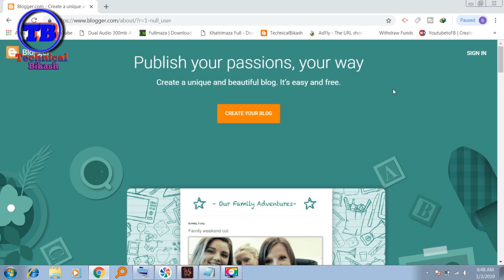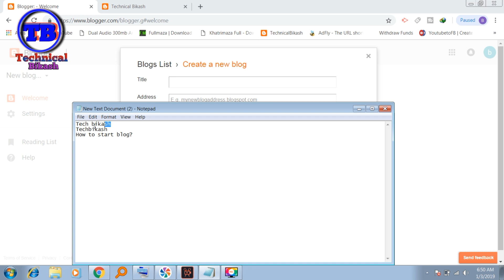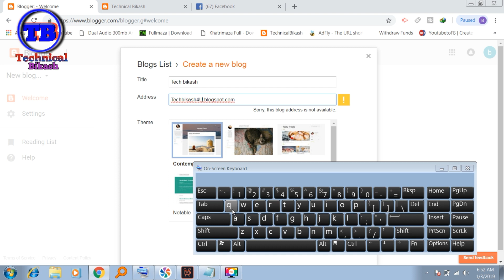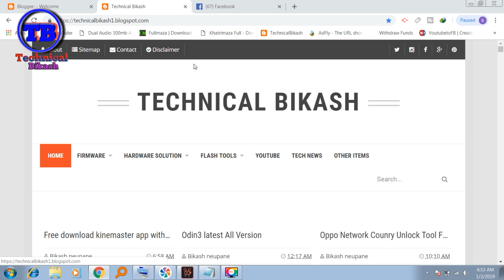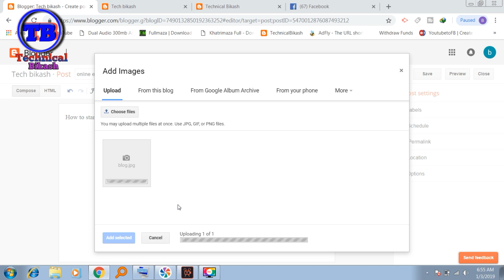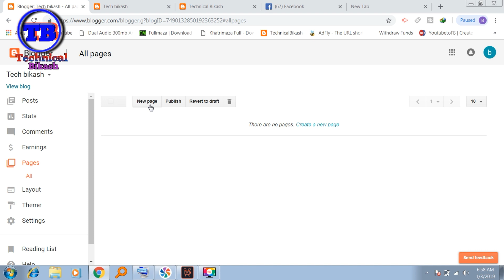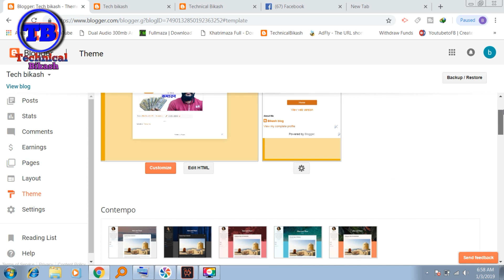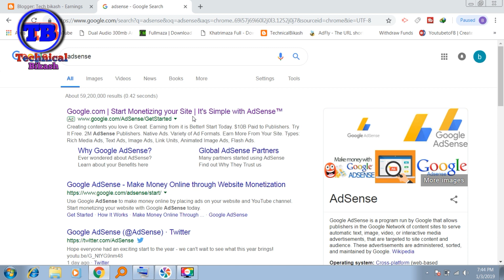How To Start a Blog - Beginner guide/all about settings [नेपाली]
Hello Friends in this video show to How To Start a Blog - Beginner guide [नेपाली] and all about blog setting  i hope it's helpful for you.